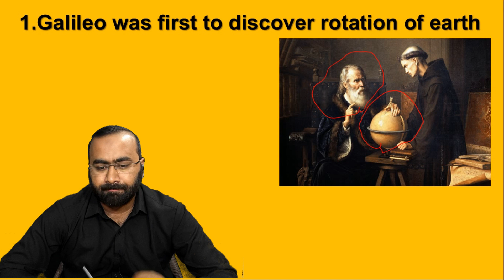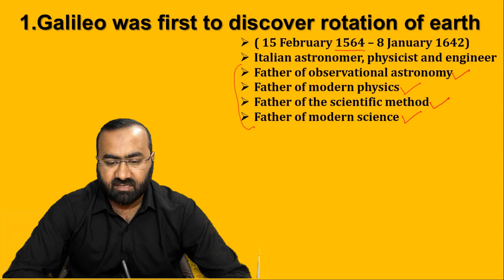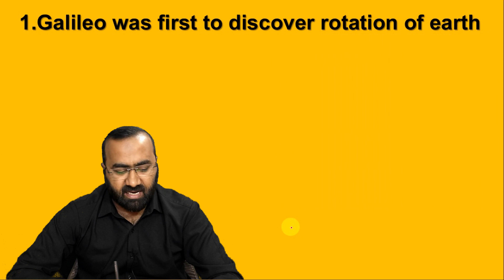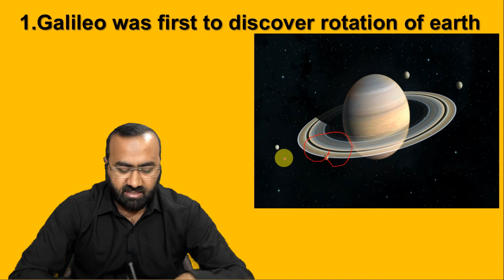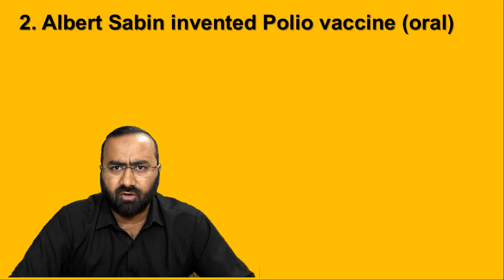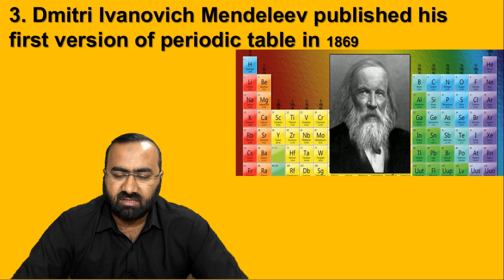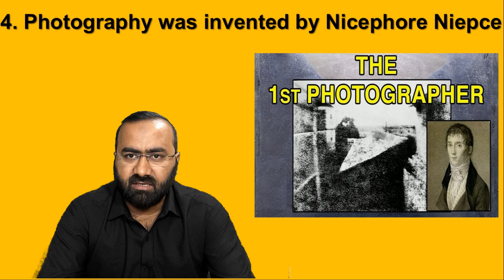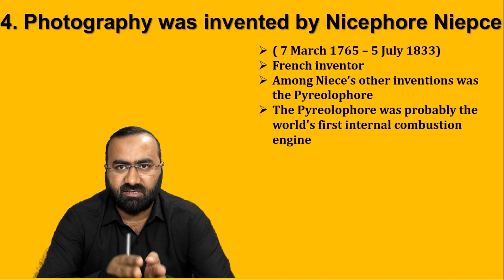Part 1: Discoveries and Inventions By The Scientists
1. Galileo di Vincenzo Bonaiuti de' Galilei
( 15 February 1564 – 8 January 1642) was an italian astronomer, physicist and engineer, sometimes described as a polymath, from Pisa. Galileo has been called the "father of observational astronomy", the "fatherofmodernphysics", the "fatherofthescientificmethod", and the "fatherofmodernscience".
Galileo studied speed and velocity, gravity and free fall, the principle of relativity, inertia, projectile motion and also worked in applied science and technology, describing the properties of pendulums and "hydrostatic balances". He invented the thermoscope and various military compasses, and used the telescope for scientific observations of celestial objects. His contributions to observational astronomy include telescopic confirmation of the phases of Venus, observation of the four largest satellites of Jupiter, observation of saturn 's rings, and analysis of sunspots.
Galileo's championing of Copernican heliocentrism (Earth rotating daily and revolving around the sun) met with opposition from within the Catholic Church and from some astronomers. The matter was investigated by the Roman Inquisition in 1615, which concluded that heliocentrism was foolish, absurd, and heretical since it contradicted Holy Scripture.
2. Albert Bruce Sabin
( August 26, 1906 – March 3, 1993) was a Polish-American medical researcher, best known for developing the oral poliovaccine, which has played a key role in nearly eradicating the disease. In 1969–72, he served as the President of the Weizmann Institute of Science in Israel.
3. Dmitri Ivanovich Mendeleev
27 January 1834 – 20 January 1907) was a Russian chemist and inventor. He is best remembered for formulating the Periodic Law and creating a farsighted version of the periodictable of elements. He used the Periodic Law not only to correct the then-accepted properties of some known elements, such as the valence and atomic weight of uranium, but also to predict the properties of eight elements that were yet to be discovered.
4. Joseph Nicephore Niepce
( 7 March 1765 – 5 July 1833), commonly known or referred to simply as Nicephore Niepce, was a French inventor, usually credited as the inventor of photography and a pioneer in that field. Niepce developed heliography, a technique he used to create the world's oldest surviving product of a photographic process: a print made from a photoengraved printing plate in 1825. In 1826 or 1827, he used a primitive camera to produce the oldest surviving photograph of a real-world scene. Among Niece’s other inventions was the Pyreolophore, the world's first internal combustion engine, which he conceived, created, and developed with his older brother Claude Niepce.

discoveries and inventions by the scientists of the world,
discoveries of the world,
discoveries and inventions in the 1960s,
inventions and discoveries of the scientific revolution,
a scientific discovery,
accidental discoveries in science,
amazing discoveries in science,
scientific discoveries that changed the world,
big discoveries,
big discoveries in science,
science discoveries that changed the world,
scientific discoveries in the 21st century,
discoveries of the american scientific,
discoveries,
discoveries in science that transformed the world,
world discoveries and inventions,
einstein's discoveries and inventions,
edison discoveries,
einstein's discoveries,
famous discoveries in science,
famous scientists and their discoveries pdf,
famous scientists and inventors a-z,
great discoveries and inventions that have changed the world,
greatest discoveries in genetics,
historical scientists and their discoveries,
the greatest discovery in human history,
scientific discoveries in history,
important discoveries,
important discoveries in history,